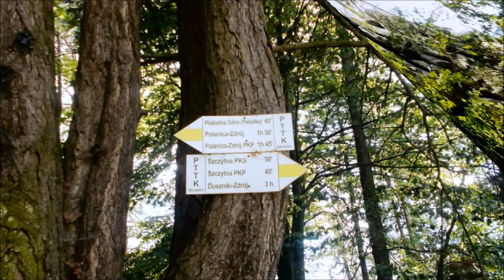Szczytnik 589 m.n.p.m. - Punkt Widokowy Orle Skały #02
©Treści użyte w filmie wykonała  i udostępnia @MariaTravelNaturePOLAND

▶️ Punkt widokowy Orle Skały jest zlokalizowany na zachodnim stoku góry Szczytnik, stanowiącej południowo-wschodni skraj Gór Stołowych, w pobliżu neogotyckiego zamku Leśna, zbudowanego w latach 1831– 1837. Powstał na obszarze skał piaskowych o nazwie Orle Skały, tworzących urwisko na zachodnim stoku wzgórza. Roztacza się z niego widok na panoramę miejscowości Szczytna oraz Góry Bystrzyckie i Góry Stołowe. Dzięki zadaszeniu można tu podziwiać widoki w każdych warunkach pogodowych.